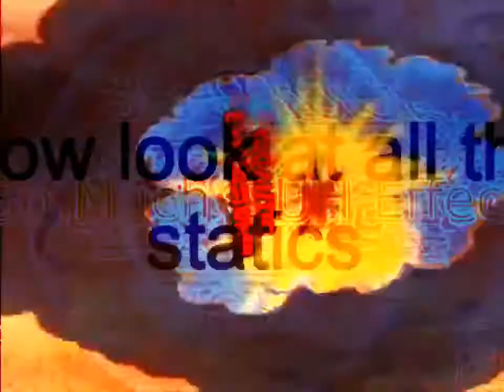Beep Beep (1952) Ending